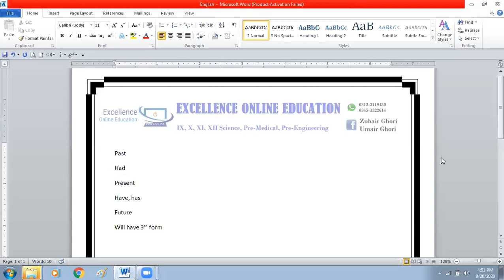english, continous and perfect tense class X